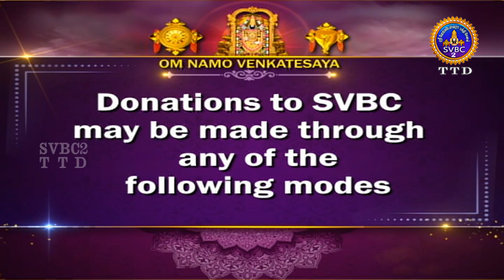Vishnupuranam || Velukkudi Swami || EPI 27 || SVBC2 Tamil || SVBC TTD